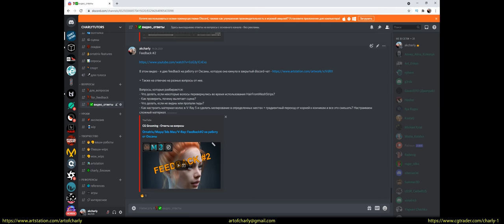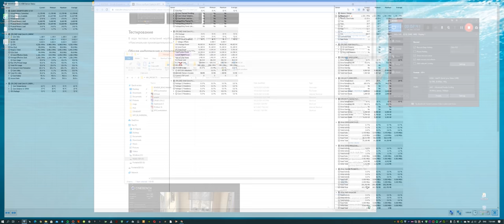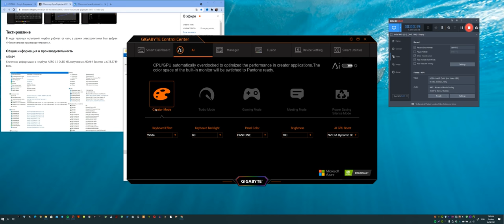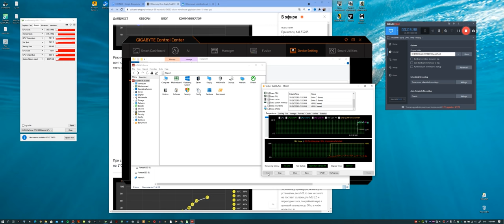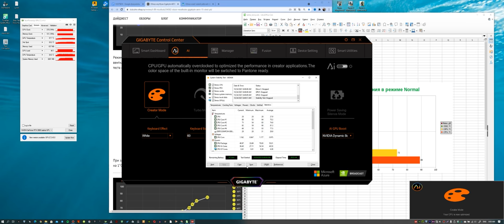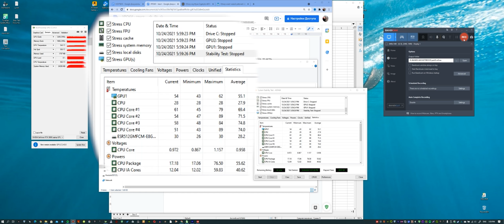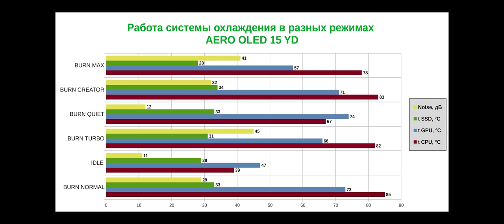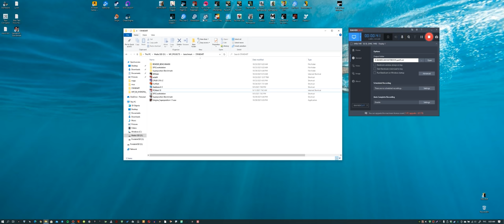GIGABYTE AERO 15 OLED YD: Temperatures and Noise Level/NVIDIA GeForce RTX 3080 Laptop(16GB)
This is the fourth episode of my GIGABYTE AERO 15 OLED YD laptop and in this episode, I'm stress testing the laptop and showing the temperatures and noise level of the GPU - NVIDIA GeForce RTX 3080 Laptop with 16GB of video memory/CPU - i9-11980HK in different operating modes. Which can be adjusted in Gigabyte Control Center.

Here - I am sharing information that I received after talking with several professionals who are directly involved in assembling and configuring the hardware, with experience from 5 to 20 years.

Among other things, I talked to Gigabyte engineers and got answers to some of the questions I was worried about. In the end - I got some interesting information and the experts dispelled many myths that are walking around on the internet.

For example, that if the CPU temperature jumps above 60-70 degrees - this is very scary.

I also learned that most stress test programs show incorrect information.

The laptop has a powerful enough cooling system, so you can - sleep peacefully and do not fear that it will burn out during the next night's rendering.

If you're wondering how high performance NVIDIA GPUs offer in combination with Studio drivers and how that benefits your favorite applications, follow this

SPECS:
 ➡️ Screen diagonal in inches: 15.6 "
 ➡️ Screen resolution: 3840x2160(4K)
 ➡️Sensor type: AMOLED
 ➡️CPU - Intel® Core™ i9-11980HK 11-Gen (2.6GHz ~ 4.6GHz)
 ➡️GPU - NVIDIA GeForce RTX 3080 mobile discrete graphics - 16GB
 ➡️Integrated GPU for desktop and Windows storage.
 ➡️RAM - 64GB DDR4, 3200MHz
 ➡️SSD - PCIe Gen 4 (1TB + 512GB)

Before this time, I was also skeptical about laptops and worked only on the desktop. But notebook from GIGABYTE - changed my mind and in this series - I demonstrate its capabilities in different applications accelerated by RTX, which I have already managed to test. Honestly, even up to this point I did not believe everything that they write about these laptops, but in practice - I show all its power and what it has impressed me. Yes, I can't fit everything into one video, so, I've started a whole series, in each episode of which I will show some features of different applications accelerated by RTX.

CONTENT:

0:00 - Turning on the subtitles.
0:04 - What is this episode about?
0:29 - Greetings and what is this channel about?
0:41 - Support on Patreon
0:51 - About inspiration.
1:17 - Benchmarks.
1:47 - Which is more accurate than AIDA64 or HWInfo?
2:46 - About the maximum temperature jump that sensors show
3:22 - About cooling system and GigaByte Control Center
4:37 - Normal Mode
7:52 - TURBO Mode
8:32 - Quiet Mode
9:12 - Creator Mode
10:04 -"MAX" Mode
10:41 - A Table of All Tests and Information Shared by the Experts
11:02 - Should we be afraid of CPU temperature - above 60-70 degrees?
11:36 - About additional stand for your laptop.
12:02 - Is the information in most stress tests correct?
12:51 - What kind of operating conditions will keep a laptop alive?
13:25 - About benchmarks not shown in this series.

Hi, my name is Andrew Krivulya Charly and I'm a 3d-artist who started my way as a 3d-groom artist in 2016. Before that from 2009 to 2016 I was doing environment art, interiors and many other things.

If you want to get all the lessons with my voiceover as soon as possible, not wait years for each episode to come out, and also dive into the friendly groomers community on Discord + get feedback on work, answers to questions about grooming - then support me on Patreon

Happy viewing!
Best regards,
Andrew.